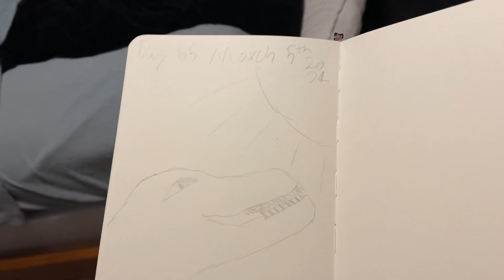Drawing Day 65